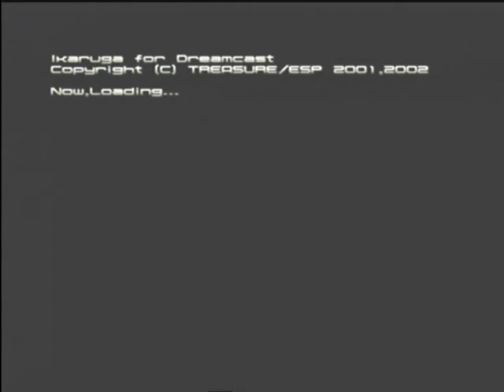Ikaruga (Dreamcast) level 1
Level played on normal difficulty and normal settings
This is a very difficult game!